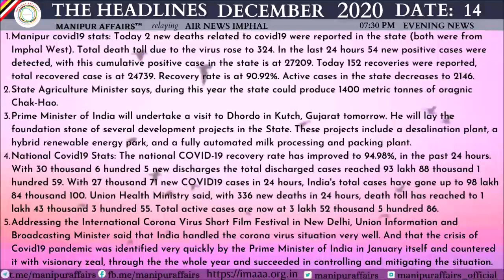AIR Imphal | 7:30 pm 14/12/2020 News relay with English headlines by manipuraffairs [TimeStamp 👇]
Summary & infograph :

State Agriculture Minister says, during this year the state could produce 1400 metric tonnes of oragnic Chak-Hao.
Prime Minister of India will undertake a visit to Dhordo in Kutch, Gujarat tomorrow. He will lay the foundation stone of several development projects in the State. These projects include a desalination plant, a hybrid renewable energy park, and a fully automated milk processing and packing plant.